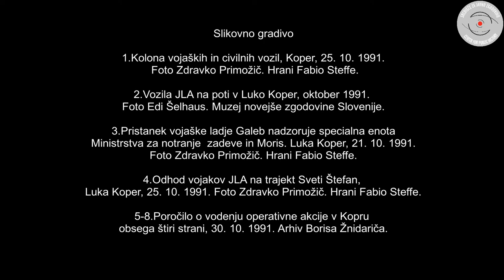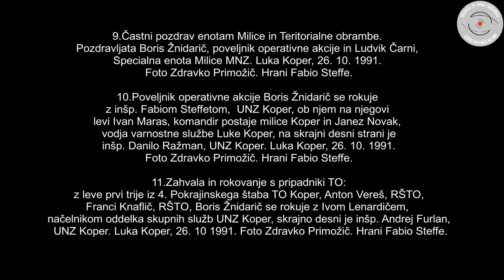Boris Žnidarič, Odhod JLA iz Slovenije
Vojaška organizacija na slovenskem ozemlju v preteklosti

Ljubljana, 17. september 2021

Zasnova projekta: Božo Repe, Bojan Balkovec, Božidar Flajšman. Pogovarjal se je Božidar Flajšman, ki je tudi režiral, posnel in montiral.

Dr. Boris Žnidarič je bil oktobra 1991 vodja operativne akcije v Kopru, kjer je v Luki Koper potekal odhod vojakov JLA iz Slovenije. Žnidarič podrobno opiše takratno dogajanje, pa tudi poniževalen odziv sedanjega predsednika Republike Slovenije Boruta Pahorja do tega dogodka.

Zahvaljujemo se Stanki Golob, ki je omogočila snemanje v Trubarjevem antikvariatu

Podrobneje o slikovnem gradivu:

06:59 Kolona vojaških in civilnih vozil, Koper, 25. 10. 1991. Foto Zdravko Primožič. Hrani Fabio Steffe.

07:19 Vozila JLA na poti v Luko Koper, oktober 1991. Foto Edi Šelhaus. Muzej novejše zgodovine Slovenije.

09:11 Pristanek vojaške ladje Galeb nadzoruje specialna enota Ministrstva za notranje  zadeve in Moris. Luka Koper, 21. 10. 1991. Foto Zdravko Primožič. Hrani Fabio Steffe.

13:04 Odhod vojakov JLA na trajekt Sveti Štefan, Luka Koper, 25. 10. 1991. Foto Zdravko Primožič. Hrani Fabio Steffe.

14:18 Poročilo o vodenju operativne akcije v Kopru obsega štiri strani, 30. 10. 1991. Arhiv Borisa Žnidariča.

17:26 Častni pozdrav enotam Milice in Teritorialne obrambe. Pozdravljata Boris Žnidarič, poveljnik operativne akcije in Ludvik Čarni, Specialna enota Milice MNZ. Luka Koper, 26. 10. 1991. Foto Zdravko Primožič. Hrani Fabio Steffe.

17:52 Poveljnik operativne akcije Boris Žnidarič se rokuje z inšpektor Fabiom Steffetom,  UNZ Koper, ob njem na njegovi levi Ivan Maras, komandir postaje milice Koper in Janez Novak, vodja varnostne službe Luke Koper, na skrajni desni strani je inšp. Danilo Ražman, UNZ Koper. Luka Koper, 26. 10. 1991. Foto Zdravko Primožič. Hrani Fabio Steffe.

18:18 Zahvala in rokovanje s pripadniki TO: z leve prvi trije iz 4. Pokrajinskega štaba TO Koper, Anton Vereš, RŠTO, Franci Knaflič, RŠTO, Boris Žnidarič se rokuje z Ivom Lenardičem, načelnikom oddelka skupnih služb UNZ Koper, skrajno desni je inšpektor Andrej Furlan, UNZ Koper. Luka Koper, 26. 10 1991. Foto Zdravko Primožič. Hrani Fabio Steffe.